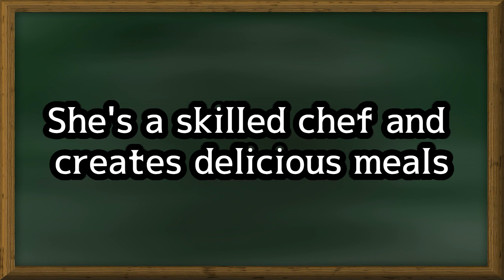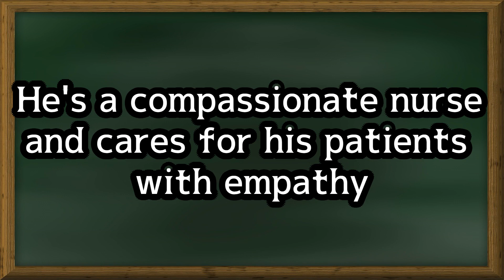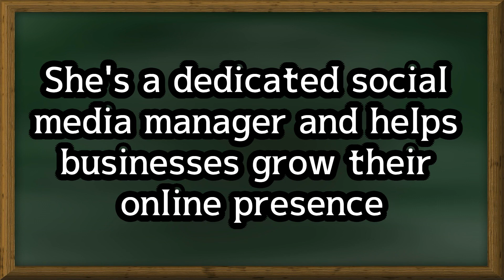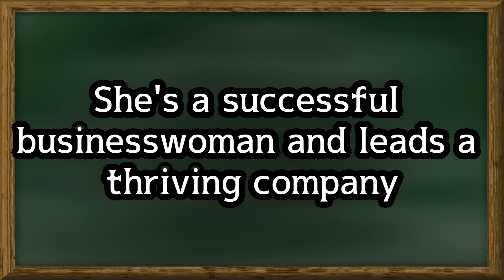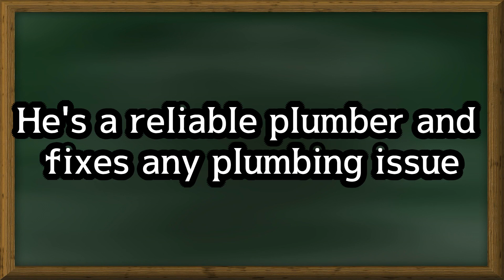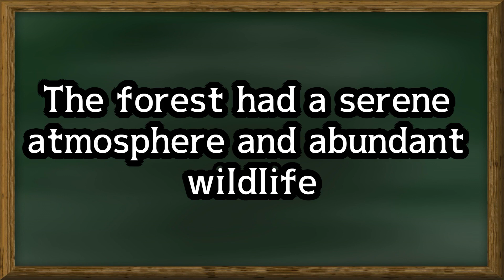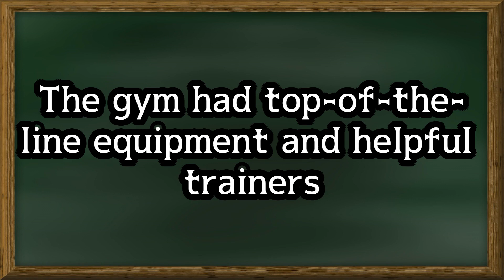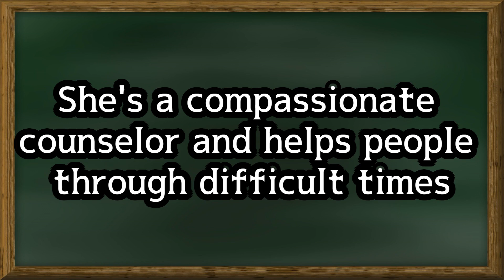편하게 영어를 들으며 공부해봐요 영어문장 흘려듣기#17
영어를 쉬는 시간이나 일하는 시간에 짧게 들으며 외울 수 있는 영어 문장들로 구성했으며 흘려들으며 영어의 실력을 상승 시키기 위한 영상입니다
모든 분들의 영어 실력 상승을 기원합니다